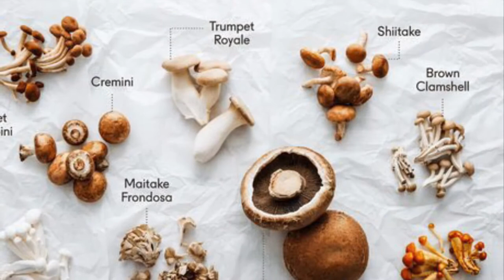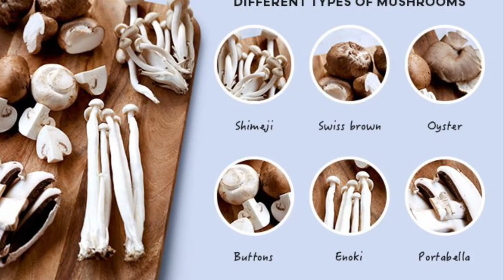Plant Based Protein Source | Simple changes in Diet for successful Weight Loss | FAT TO FITNESS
Plant based Protein specially for Vegetarians | Small changes in Diet for successful & sustainable Weight Loss | Mushrooms for Diet | FAT TO FITNESS

Please try this recipe & let me know your comments.